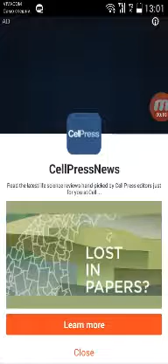Clash Royale #11 - Super Magical Chest!!!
Clash Royale is a game made by the creators of Clash of Clans and it is actally close to Clash of Clans, but it has it own speciffic things!
Clash Royale!
Super Magical Chest!!!